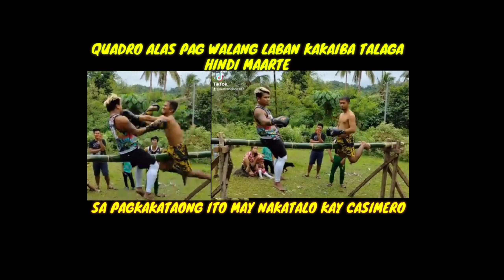CASIMERO : ANG TANGING TAO NA NAKATALO KAY QUADRO ALAS. WALANG ARTE TALAGA GAME NA GAME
No Copyright is claimed and to the extent that material may appear to be Infringed, I assert that such alleged Infringement is permissible under U.S. And Philippine copyright law. If you believe the material has been used in an unauthorised manner, please contact the poster.
3.This video is not associated with any company or products mentioned in the video.
4.No intention to infringe photos or audio use

Fighthype.com
Quadro Alas it's my boy
Silvervoice tv
EsNews
Boy Tapang Vlogs
ELKAPITAN TV
Knuckleheadseank
POWCAST
Tanomoko TV
FIGHTHYPE.COM
Planita ni Quadro alas
Joven Sports